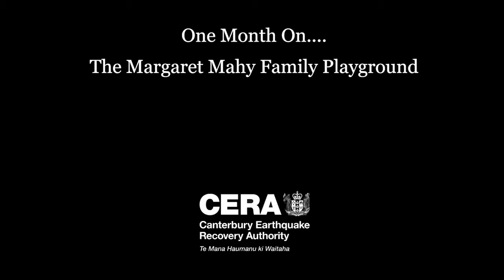Margaret Mahy Family Playground one month on 22nd January 2016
The acting Chief Executive of the Canterbury Earthquake Recovery Authority, John Ombler, talks about the Margaret Mahy Family Playground. one month on from its opening before Christmas.